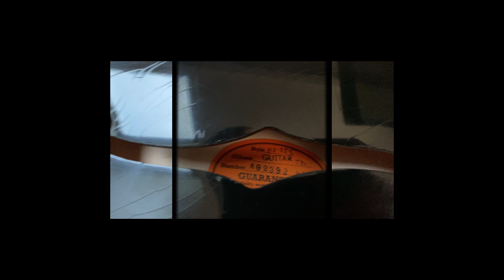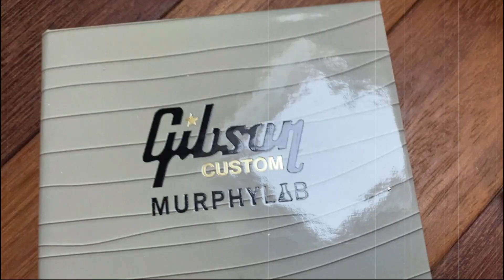Gibson 59 ES 355 Murphy Lab 2022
Here is a quick video of that beautiful Gibson '59 ES-355 Murphy Lab that I'm selling.
The ageing performed by the Murphy Lab is pretty good on that ebony finish.